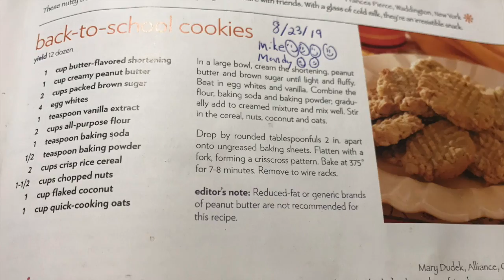Back to school cookies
This video is about Back to school.  This film is short and sweet, just like summer was.  It features two cookies that I made from the Taste of Home 623 cookie cookbook to share with the teachers when we all came back to school to prepare for the school year).